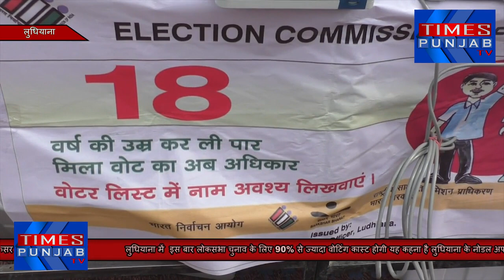लुधियाना में इस बार लोकसभा चुनाव के लिए 90% से ज्यादा वोटिंग होगी यह कहना लखविंदर सिंह संधू का